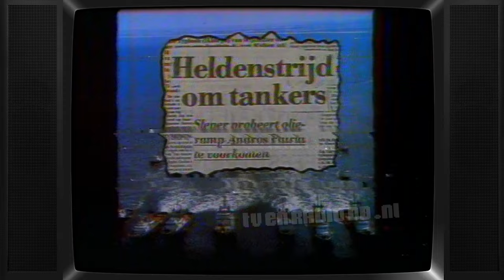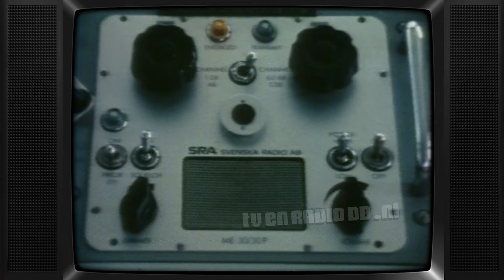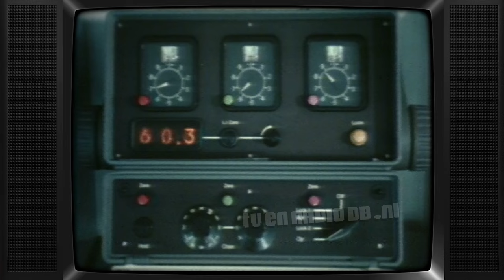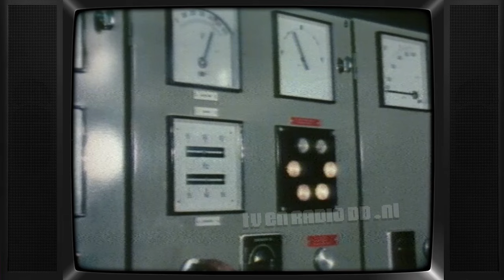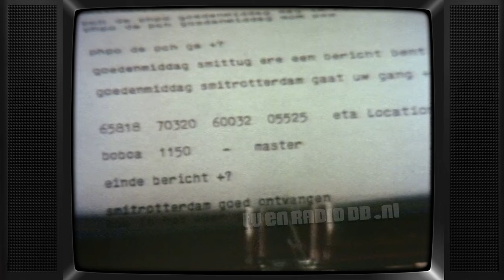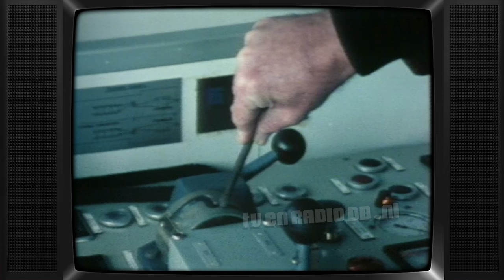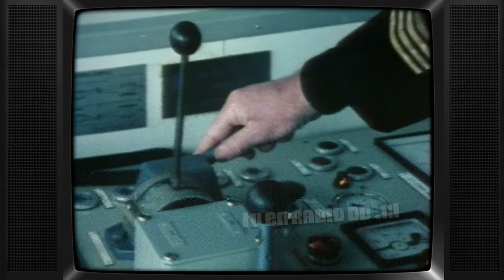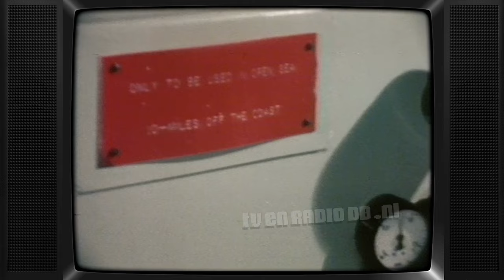TV: Soms Wint de Zee (19790108) (incl Hans van der Togt fragment) | Sleepvaart | Zeesleepvaart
Documentaire van Pim Korver over de zeesleepvaart. Uitgezonden op 8 januari 1979 door de AVRO.

Met dank aan Christiaan voor het beschikbaar stellen van deze videoband.